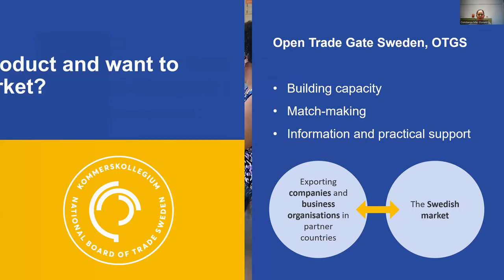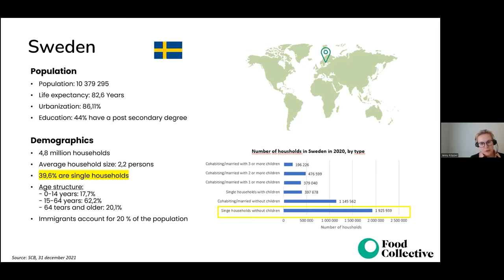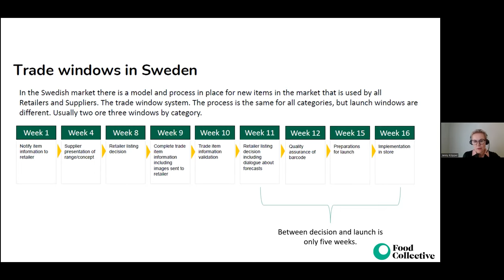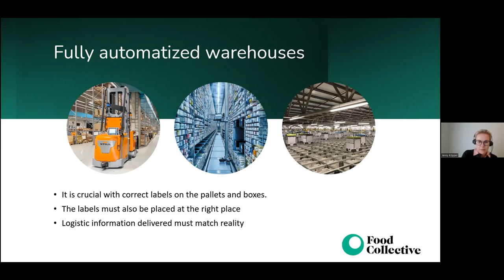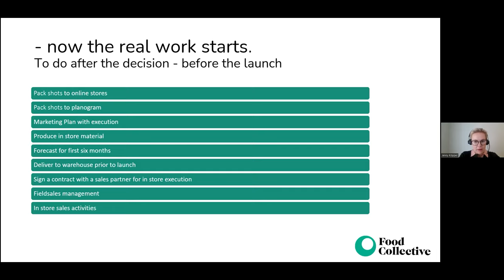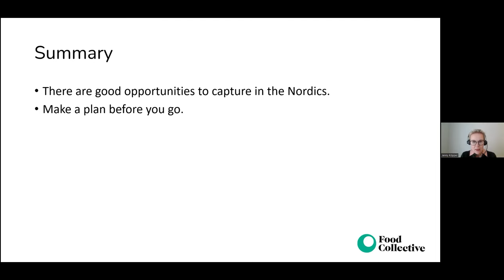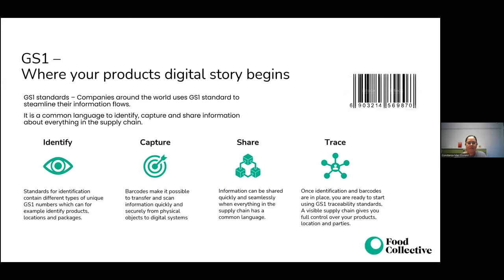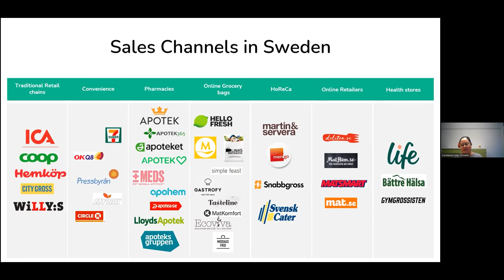Webinar 2023-02-09: Exporting food products to the Swedish/nordic retail market